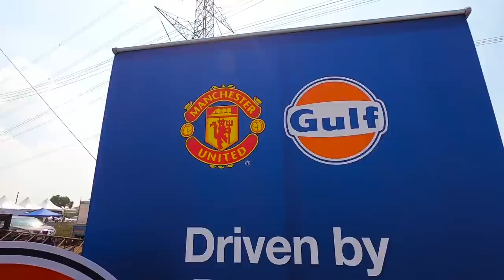Pathum Style3 Car Show 2019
Pathum Style3 งานนี้แจ่มขนาดไหน ไปชมบรรยากาศกันเลย